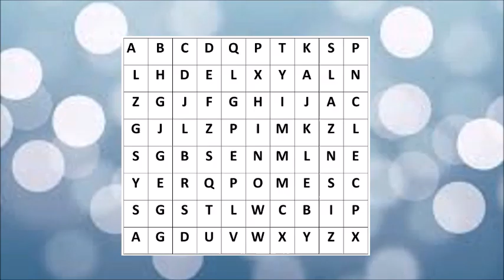U12 Label _ Tournoi salle CVL38 _ FC Sévenne vs USEL _ 13 jan. 2019